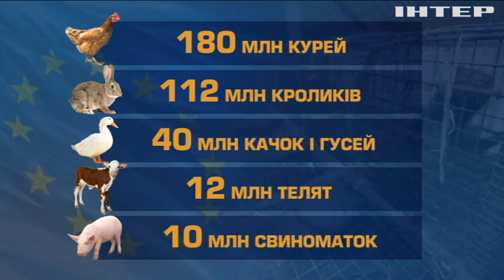У Євросоюзі збираються пом'якшити життя тварин на фермах